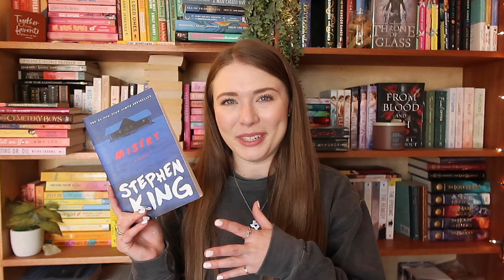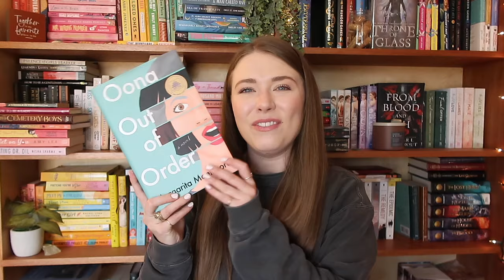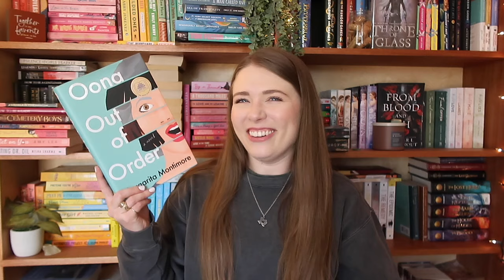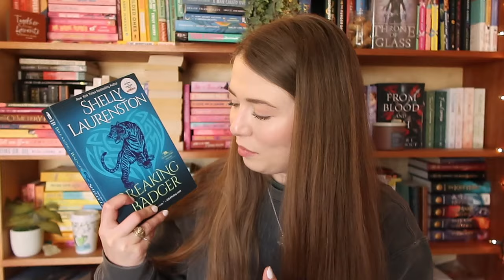January reading wrap up // 5 star reads + romance + booktok books + more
January ended up being a pretty great reading month! What was the best book you read in January? Sending you good vibes ✨

Timestamps//
00:00 hi :)
00:34 barbarian's prize
01:55 need s'more time
04:23 the inheritance games
05:59 a court of mist and fury
07:01 misery
09:08 oona out of order
10:13 talons of power (wings of fire #9)
11:25 the hawthorne legacy
13:06 hot and badgered
14:44 final thoughts & bye!

Amazon wishlist